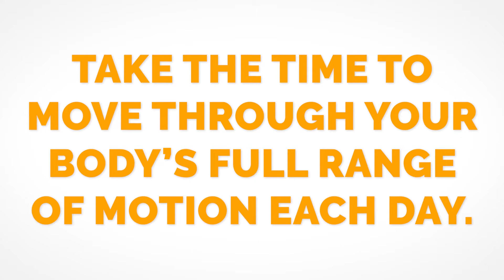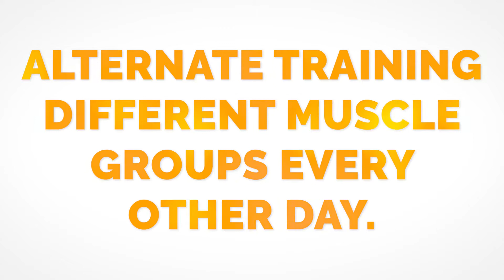How to Reduce Your Risk of Sports Injuries with Proper Movement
How to Reduce Your Risk of Sports Injuries

As an athlete, there is nothing worse than being sidelined with an injury. Many athletes report that recovery's mental aspects are just as hard, if not harder, than the physical recovery. With the proper plan of action, many sports injuries can be prevented. Improper training, incorrect stretching routines, and a lack of a good warm-up can lead to an increased likelihood of sprains, sprints, and muscle injuries.

Developing a fitness plan that includes dynamic stretching, strength training, and cardiovascular exercise can help decrease your chance of injury. Each aspect of your plan requires movement or biomechanics. Biomechanics is the science of how your muscles, bones, tendons, and ligaments work together to produce movement. Ensuring that you have optimal biomechanics is critical if you hope to reduce your chance of injury. Altered biomechanics in one body joint can lead to compensations in others resulting in pain, increased risk of injury, or potentially advanced degeneration.

- Take time to move through your bodies full range of motion each day
- Alternative training different muscles groups every other day
- Schedule periodic movement assessments to improve your biomechanics

Movement assessments are an essential part of every chiropractic evaluation. Chiropractors are trained to carefully examine your biomechanics and provide both passive and active ways to improve them. No two people move the same, which is why having a qualified healthcare professional analyze your movement is so important. By identifying altered biomechanics before you have pain and discomfort, you may not only be able to reduce your risk of injury but maybe even improve your performance.

Science Source:

Preventing Sports Injuries. University of Rochester Medical Center

Dr. Jeff Langmaid is a chiropractor, author, and speaker dedicated to advancing the chiropractic profession. He is the founder of The Evidence Based Chiropractor, the largest research-driven chiropractic communication service, and co-founder of @TheSmartChiropractor. Dr. Langmaid provides chiropractors with innovative tools, strategies, and insights to grow their practices and deliver exceptional care.

Featured in Yahoo Health, MSN Health, CBS, ABC, Prevention Magazine, and more, his work continues to elevate chiropractic in the modern healthcare landscape.

Your ultimate resource for:
✅ Practical business advice to elevate your practice

Join a growing community of chiropractors committed to delivering exceptional care and achieving long-term success.